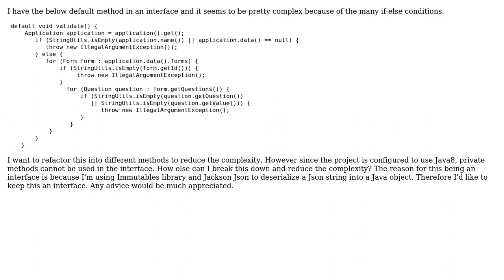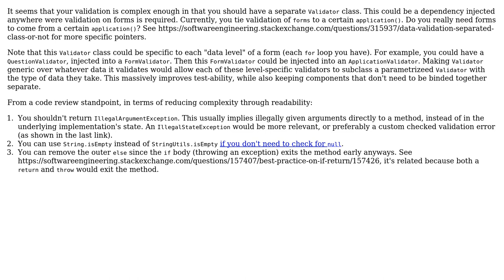Refactoring nested if-else interface method in Java8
With thanks & praise to God, and with thanks to the many people who have made this project possible! | Content (except music & images) licensed under CC BY-SA | Music | Images & others | With thanks to user Mario Ishac user AnOldSoul and the Stack Exchange Network Trademarks are property of their respective owners. You are responsible for your own actions.